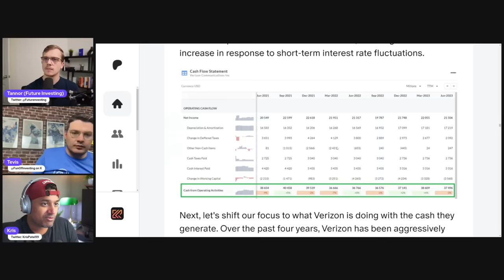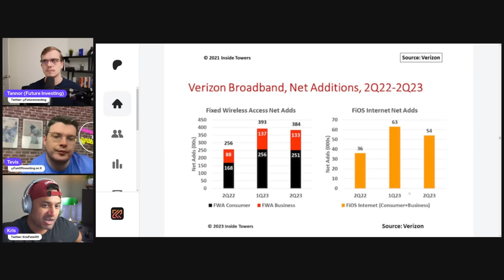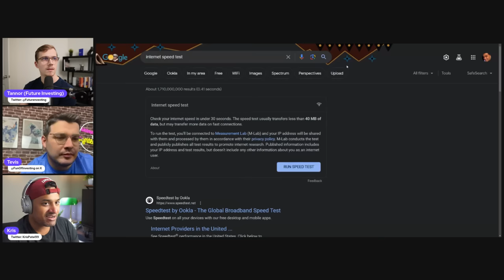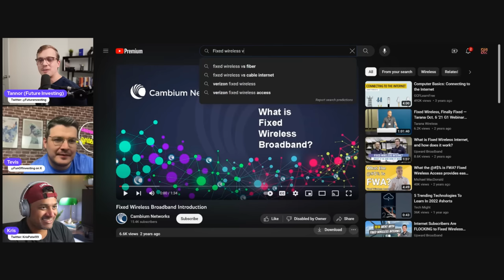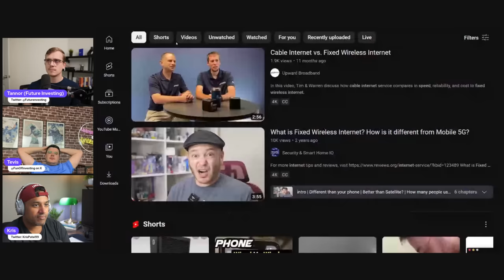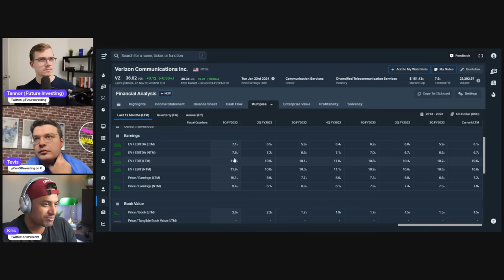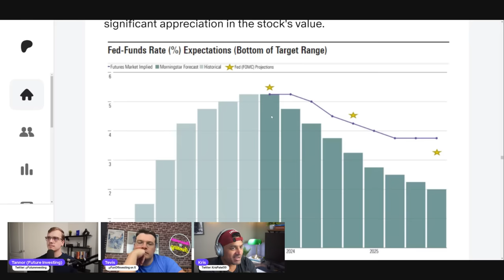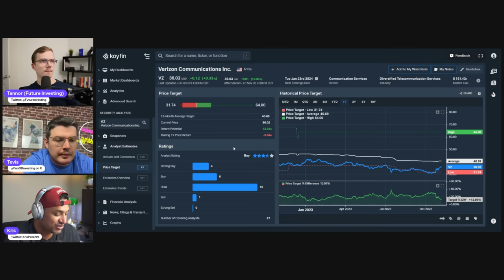Should We Invest in VERIZON ($VZ)? | STOCK TANK (Ep. 12)